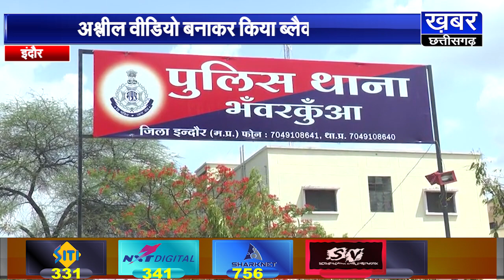बालाघाट से इंदौर पढ़ने आई छात्रा से रेप,अश्लील वीडियो बनाकर किया ब्लैकमेल